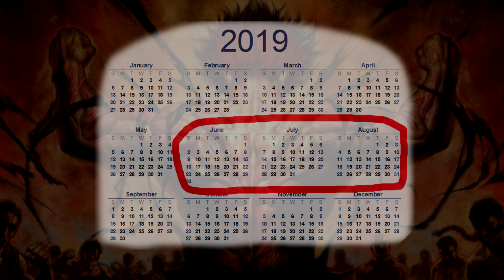Baki Season 4 Release Date and Spoilers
The first three seasons of this sports story from director Hirano Toshiki showed excellent ratings,  so there is no doubt about the release of the sequel.